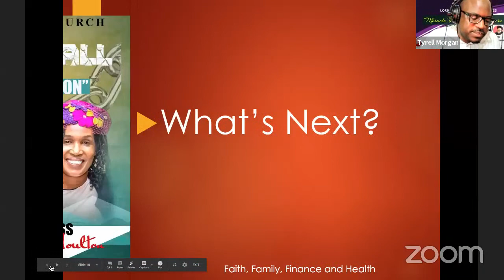Lord Fix My Prayer Life Series: Night of Miracle Testimonies with Prophetess Angela Moulton and team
A Night of Miracle Testimonies and prayer with Prophetess Angela Moulton, Evangelist Althea Stoddart and Michelle Campbell